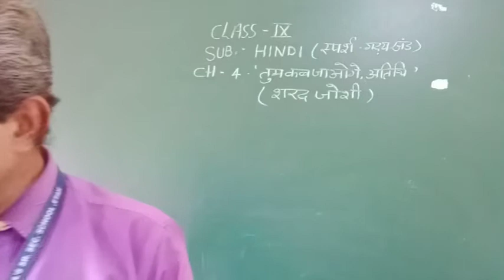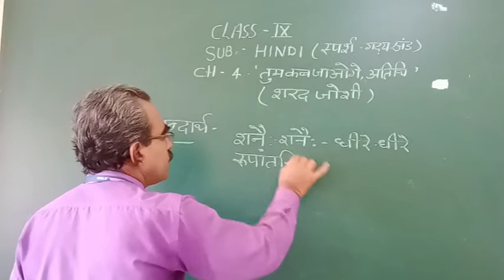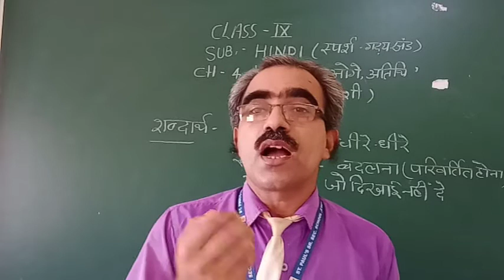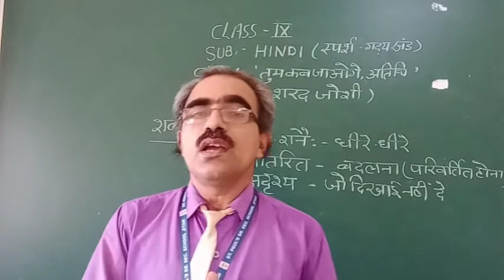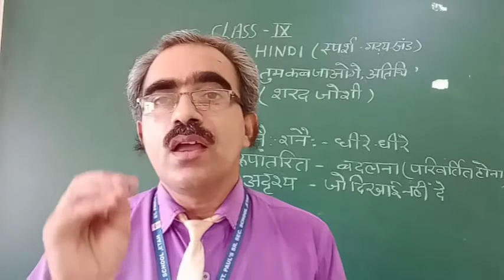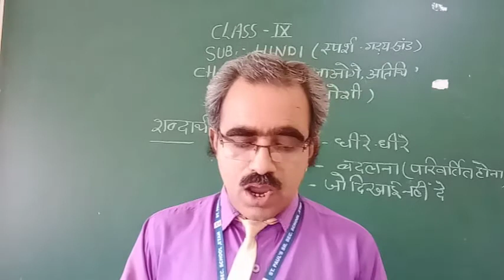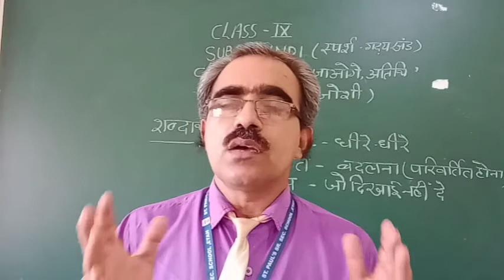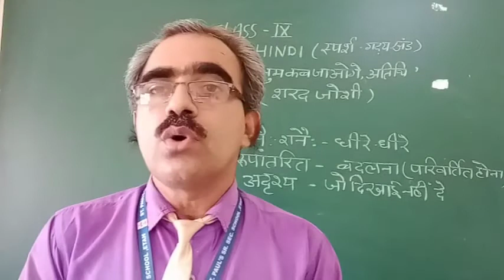CLASS 9 CH 4 TUM KAB JAOGE ATHITHI SPARSH 25 JULY